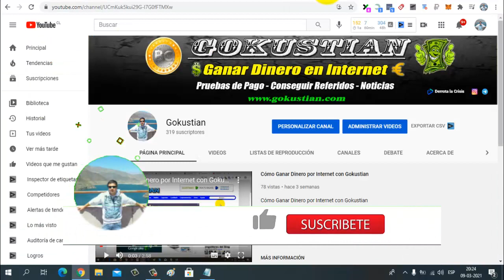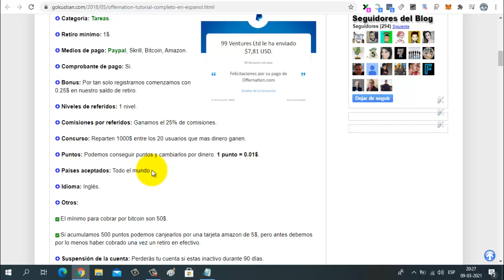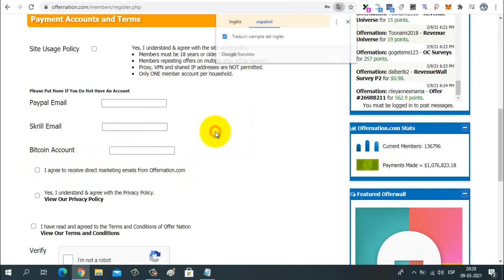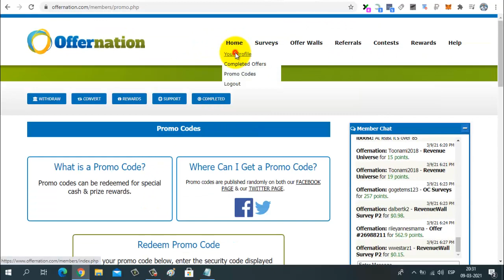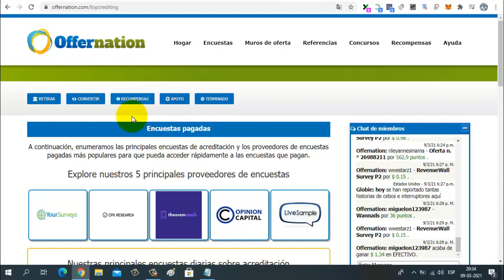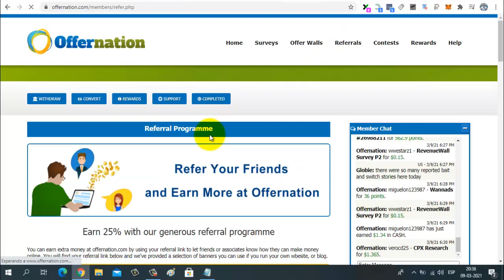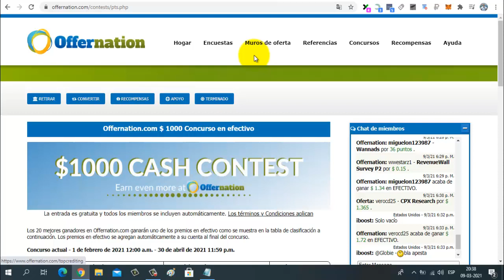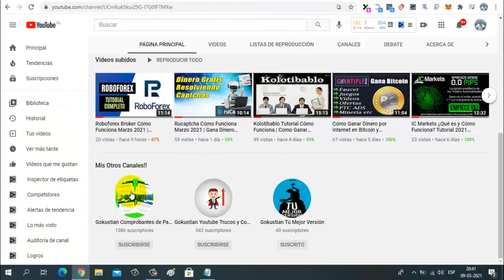Offernation Cómo Funciona Tutorial Completo Marzo 2021 | Gana Dinero por Internet para Paypal Fácil